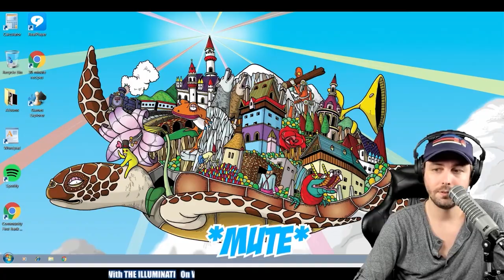THE ILLUMINATI SCAMMER